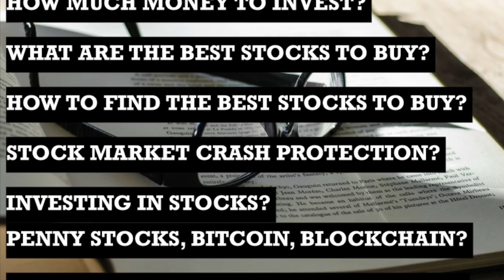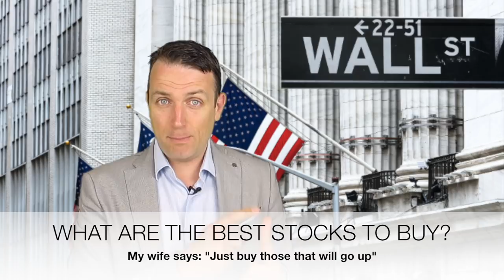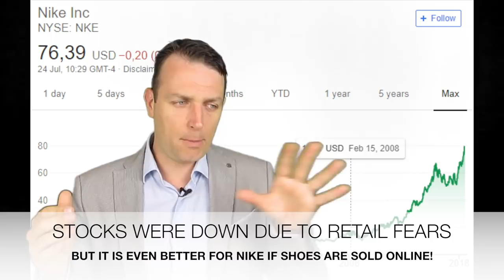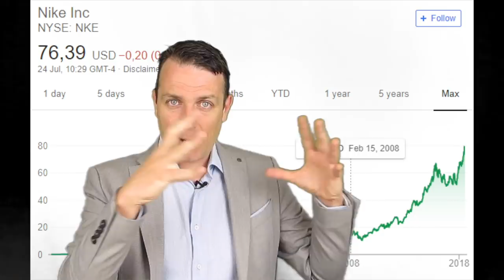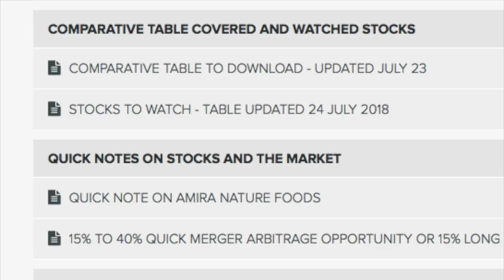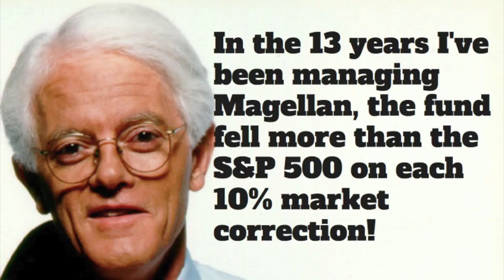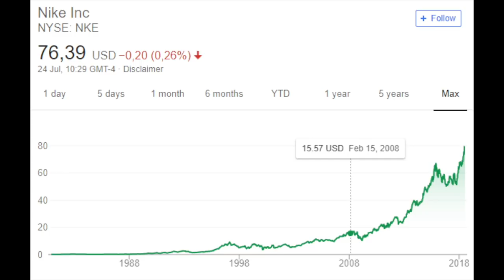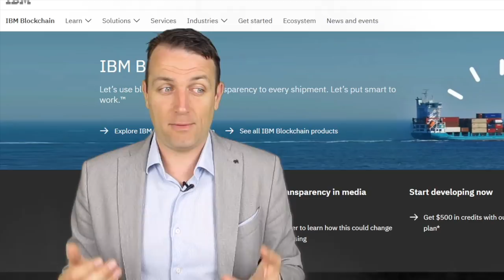HOW TO INVEST IN STOCKS, SVEN CARLIN Ph.D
Investing in stocks requires answering the following questions:

How to invest money in stocks?
How much money to invest in stocks?
What are the best stocks to buy?
How to find the best stocks to buy?
How do I protect myself from a stock market crash?
What are the best stocks to invest in?
Should I invest in penny stocks? Should I invest in bitcoin? Should I invest in blockchain?
How to invest in stocks on your own?

HOW TO INVEST MONEY IN STOCKS? HOW MUCH MONEY TO INVEST IN STOCKS?

What I do is, I invest money in my stock market portfolio on a month by month basis. I have a model stock portfolio that I started with $10 thousand and I add $1 thousand every month no matter what. I do not necessarily buy with all the money that I add, that depends on the opportunities in the market, more about how I find opportunities and track them later.
My goal is for this stock market portfolio to be at $1 million in 20 years. This will be achieved if I reach an investment return of 12% per year. I believe, this can be achieved with proper research, good risk reward analysis and proper portfolio diversification. Investors that I admire like Klarman, Buffett, Schloss, have achieved even higher returns than 12% over the very long term. Other value investors are steadily above 15% which shows that this can be done over the long term.

The best stocks to buy are those with good businesses that lead to growing earnings, cash flows and dividends over time no matter what is going on with the economy or stock market.

Here it all boils down to research, looking for the best businesses, following sectors that are cheap at the moment due to temporary reasons.

STOCK MARKET CRASH PROTECTION

On stock market crash protections, you have to see when do you need the money and then balance between cash and investing. Stocks to expensive, have more cash and then balance as the market always fluctuates.

SHOULD I INVEST IN PENNY STOCKS OR BITCOIN?

Penny stocks and cryptocurrencies attract lots of people because big money can be made there fast due to the high volatility. However, that is speculation and you depend on someone paying more than what you paid.

HOW TO INVEST IN BLOCKCHAIN?

To invest in the technology you are looking at long term investments in companies like IBM. There is even an IBM blockchain page.

The first thing to know is to understand all the terms related to stocks and investing, all the accounting factors (I have to make a course accounting for investors, will come but I can’t promise when), read as many books as you can (we have made a summary of the intelligent investor here) and there is also my book, and give yourself time to learn. Invest the money you can afford to lose as tuition, you learn much better with real money.

I am also a book author:
Modern Value Investing book: